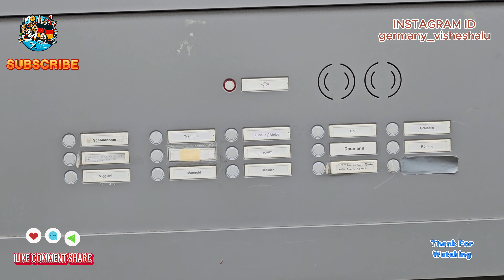student appartments in germany | student accomodation in germany | home tour | germanyteluguvlogs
Welcome to our ultimate Student Apartment Tour in Germany! 🏡✨ Join us as we explore stylish and affordable student accommodations, giving you an insider look into student living spaces that balance comfort and functionality. Whether you're moving into a student room for the first time or curious about hostel options, this video captures the essence of student life in Germany. Get inspired by smart space-saving hacks, cozy study areas, and vibrant common rooms that make student life enjoyable and productive. 🎓🏠

ABOUT ME:

This is Deepsitha saying hi to all of you. I currently reside in Germany. I'm delighted to share with you what I experienced while living in Germany. I'm happy to answer any queries you may have about Germany. If you're eager to travel to Germany but lack knowledge about the country, don't worry; I'm here to answer all your worries and all your questions. You may reach me directly on Instagram at @germany_visheshalu,
or you can ping me in the comments below.

I appreciate you listening, and I'm looking forward to speaking with everyone of you!

I'll see you in the upcoming video! 🙏